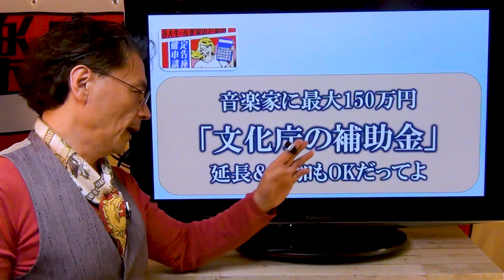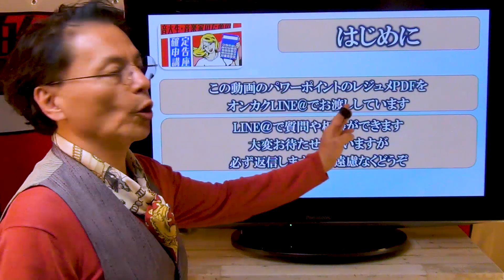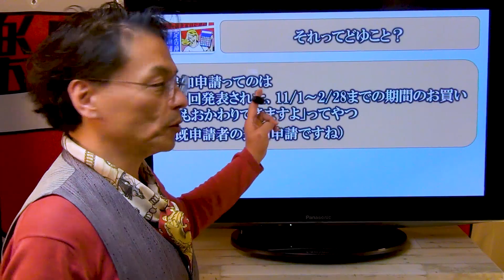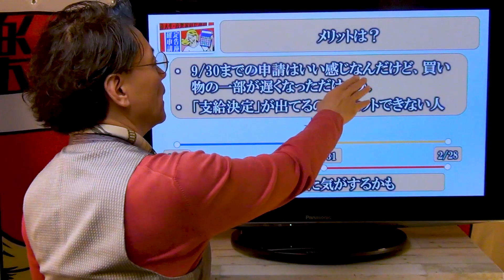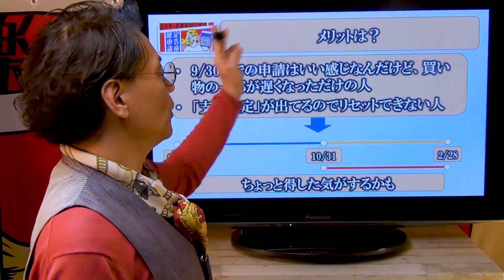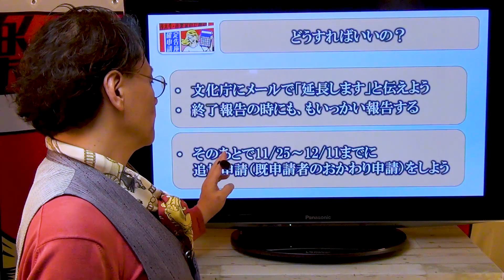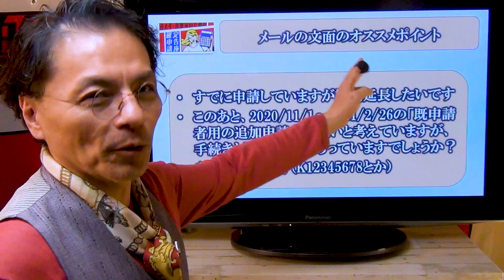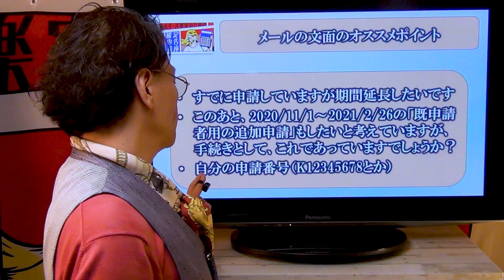文化庁の補助金 「期間の延長」と「追加申請」はダブルでOK 1123 文化芸術活動の継続支援事業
音楽家や芸術家が最大150万円もらえるという「文化芸術活動の継続支援事業」

「期間の延長」ってのと「追加申請」は両方使えるの？
っていう相談がメッチャありました

「それはできるからこうやってね」
（毎回、緊急ＵＰのため、編集や音声等々いろいろごめんなさい・・・）

質問もできますよ（大変混みあってますが、必ず返信します）

・Ｍａｘ100万円の給付金がもらえる給付金
・日本政策公庫の特別貸付金（借入金）
・Ｍａｘ150万円もらえる文化庁の補助金